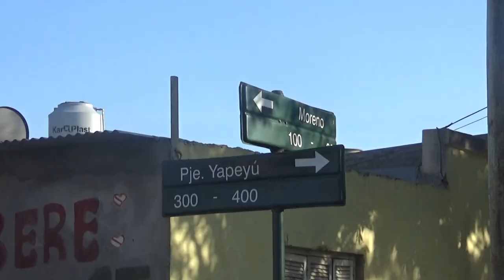CRISTIAN AVENDAÑO - ENCARGADO DE OBRA - AVANZAN LAS OBRAS DE COPAPOS DE RECAMBIO DE CAÑERÍAS.